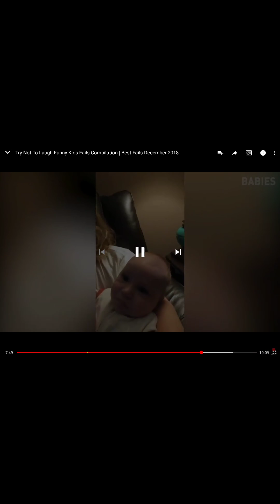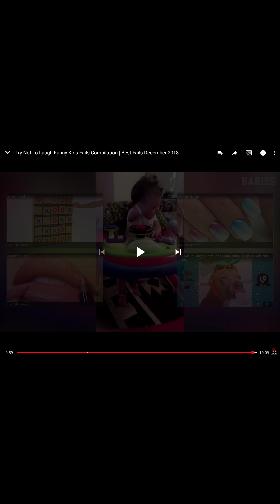Part 2 try not to laugh